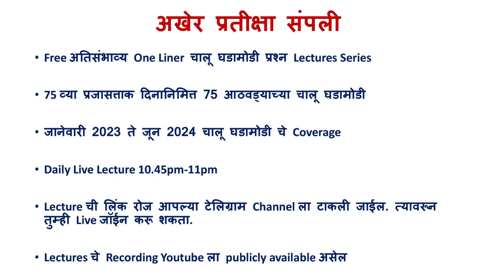MPSC Combined अतिसंभाव्य चालू घडामोडी | One Liner Questions 2023-2024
🔥🔥अखेर प्रतीक्षा संपली🔥🔥

🌟🌟Free अतिसंभाव्य One Liner  चालू घडामोडी प्रश्न Lectures Series🌟🌟

🇮🇳🇮🇳🇮🇳75 व्या प्रजासत्ताक दिनानिमित्त 75 आठवड्याच्या चालू घडामोडी🤩

🗓जानेवारी 2023 ते जून 2024 चालू घडामोडी चे Coverage

🕚Daily Live Lecture 10.45pm-11pm

📌Lecture ची लिंक रोज आपल्या टेलिग्राम chanel ला टाकली जाईल. त्यावरून तुम्ही Live जॉईन करू शकता.

☘Lectures चे Recording Youtube ला publicly available असेल

✅लागा तयारीला. 😇

🎀Join us🎀